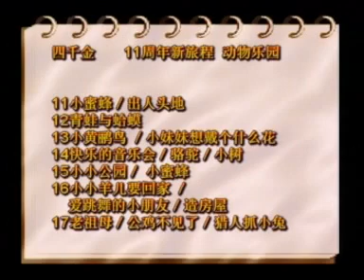Four Golden Princess: 11 Anniversary New Journey - Dong Wu Le Yuan VCD Menu Song List (2005)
From "Four Golden Princess: 11 Anniversary New Journey - Dong Wu Le Yuan (Disc 1)" 2005 Malaysian VCD.